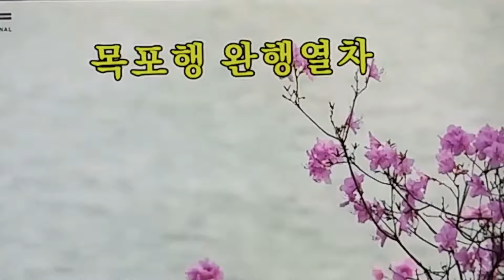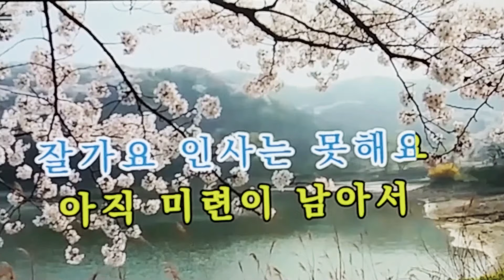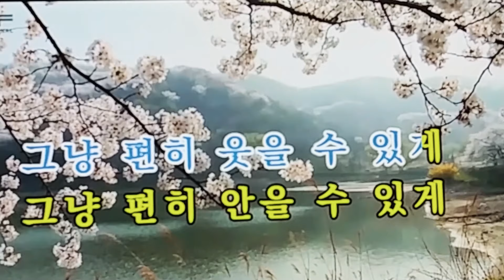박정숙행복팡팡노래교실ㅡ목포행완행열차 장윤정